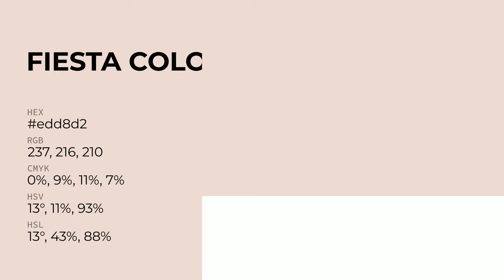Fiesta color edd8d2 hex Cool Orange color edd8d2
What color is Fiesta ? edd8d2 hex, Cool Orange color edd8d2

Hex edd8d2 Color Code is also known as Fiesta color

Hex edd8d2 Color code in RGB color code model is created after adding 92.94% red color, 84.71% green color and 82.35% blue color.
Hex edd8d2 Color code in CMYK color (process color) code model is generated after subtraction of 0% cyan, 09% magenta, 11% yellow, 07% black.